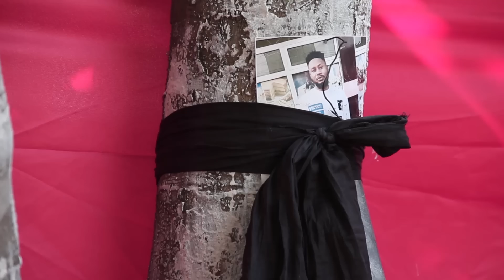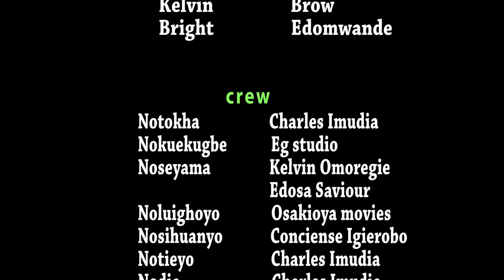NOSAMUDIANA part 10 (2022 latest Benin movie)